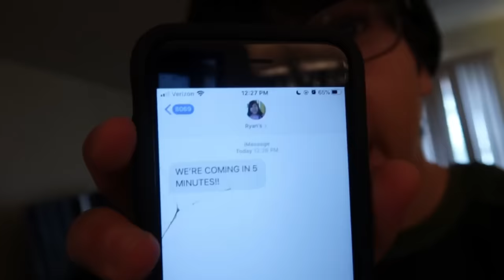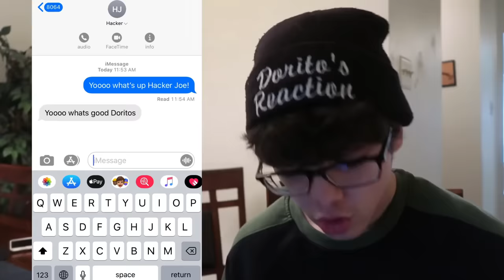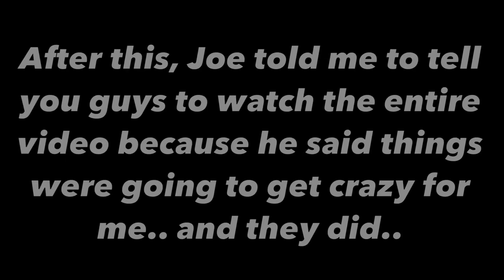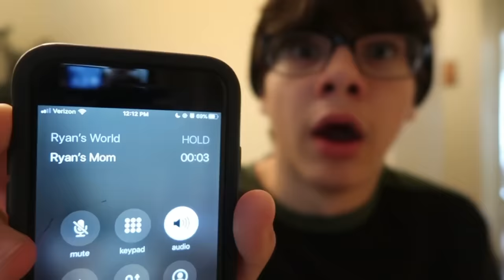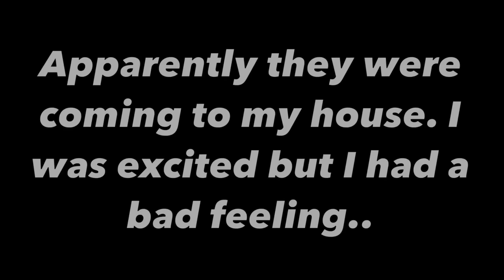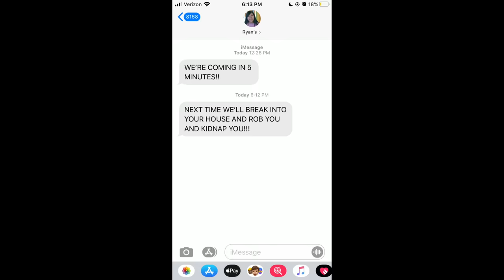DO NOT CALL RYAN AND HIS PARENTS (FROM RYAN’S WORLD) AT THE SAME TIME!! *THEY CAME TO MY HOUSE*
DO NOT CALL RYAN AND HIS PARENTS (FROM RYAN’S WORLD) AT THE SAME TIME!! *THEY CAME TO MY HOUSE* In this video, Ryan's World texted me saying that I could no longer get in contact with him or his family ever again!! It was so upsetting to hear that, but luckily, I have a friend whose name is Hacker Joe!! He gives me all celebrity numbers!! I texted him, and he gave me the numbers... i called Ryan's World, and wanted him to come to house... BUT HE HAD TO ASK HIM MOM!! YOU WON'T BELIEVE WHAT HAPPENED WHEN WE CALLED HIS MOM!!! also learned that he just made a video where he drew his life.. Ryan's World Draw My Life Edition! Funny drawing of Ryan Draw my Life, with his mommy and Daddy, Gus the Gummy Gator and more! He also made a study video!! He says, "Hi everyone, come and learn with me, or draw and color, or anything you like together! Thanks for being my study buddy!" There was also Study With Me with Ryan!! IT'S CRAZY!! Guess no more videos such as Ryan plays The Floor is Lava Challenge Games at home! This is one of Ryan's favorite games to play! Fun kids activities to play while home! He also made a video called Leak Proof Bag Easy DIY Science Experiment for kids with Ryan's World! Learn the properties of Plastic and how does this fun kids activities work! If we get 10,000 likes, I'll expose Ryan's Parents' numbers, If we get 15,000 likes I'll expose Ryan's World number!!

↓ EXTRA STUFF ↓

(dreactionsyt@gmail)